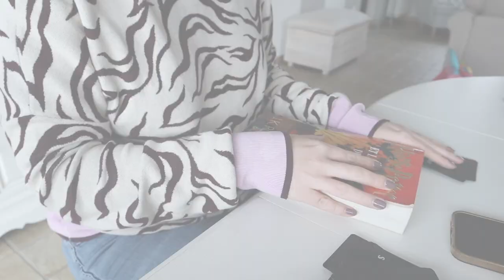L'OSD en action | #2 Création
Achète l'ORACLE SUR DEMANDE

Durant les mois de NOVEMBRE et DÉCEMBRE 2022, les envois de l'ORACLE SUR DEMANDE sont renforcés afin que les colis arrivent au plus vite, même si je ne peux assurer une livraison en temps et en heure AVANT le challenge tarologique de l'avent à Poudlard #4 ni AVANT Noël.

Sac d'Hermione noble collection

pour suivre le CHALLENGE TAROLOGIQUE DE L'AVENT À POUDLARD